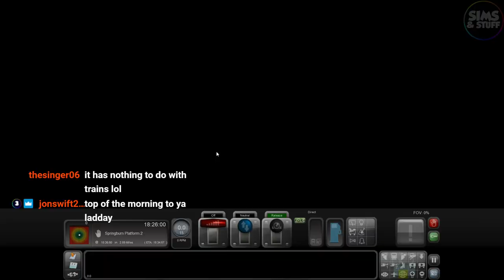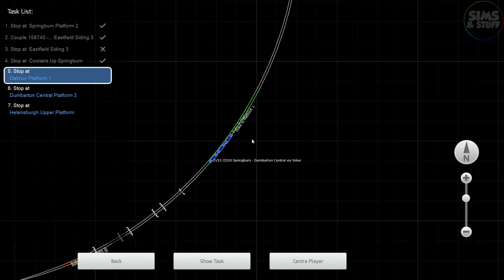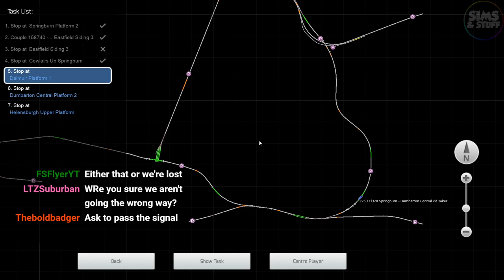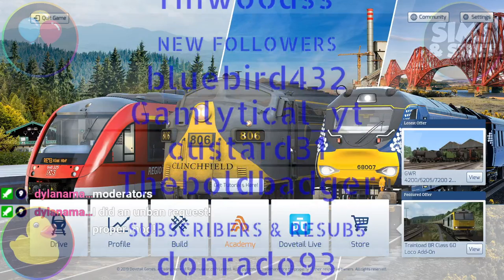Train Sim 2021 | Suburban Glasgow Northwest - Class 320 & Class 158 Trips | Railway Wednesday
This time i take a few trips on the Suburban Glasgow Northwest - Springburn To Helensburgh Route.